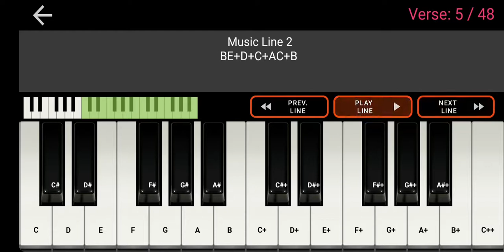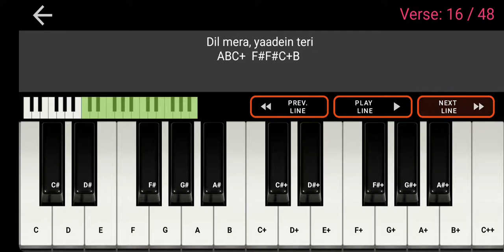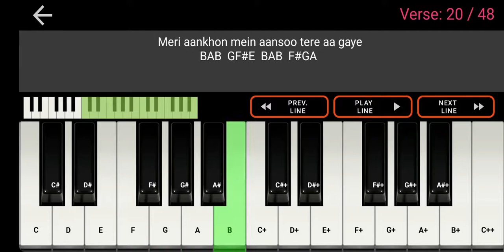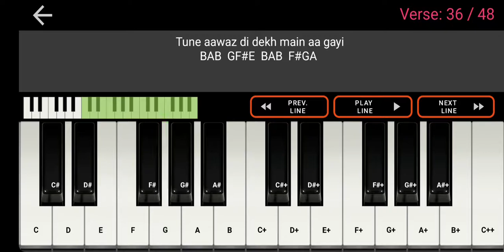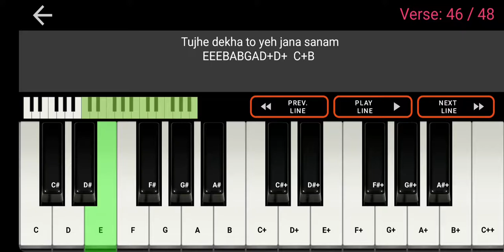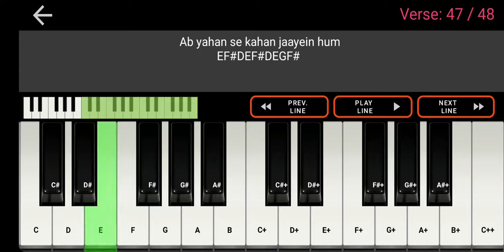Tujhe Dekha To Yeh Jana Sanam-Hindi song piano midi